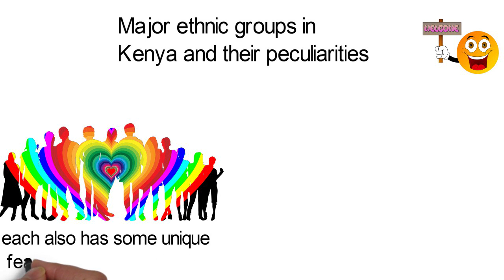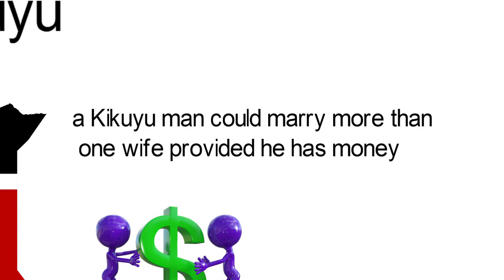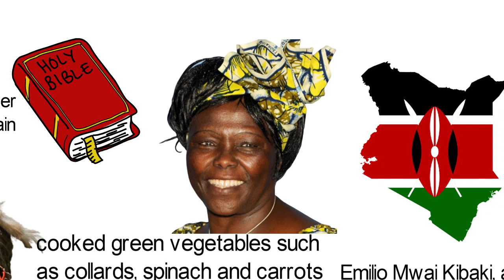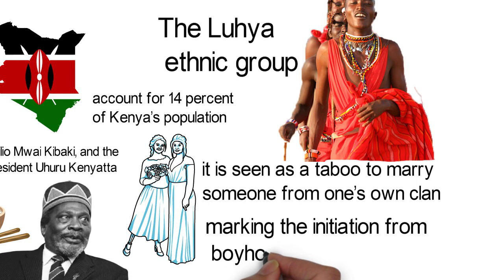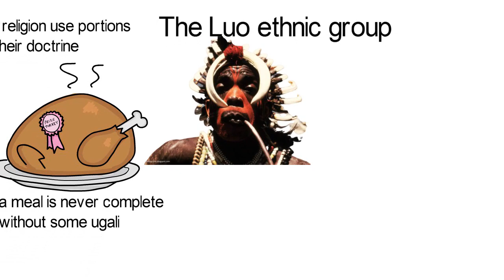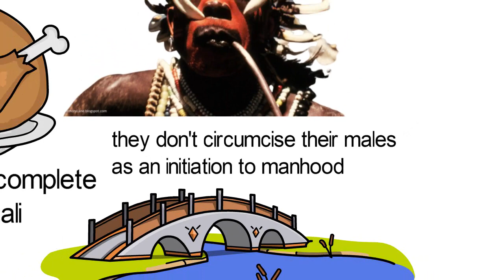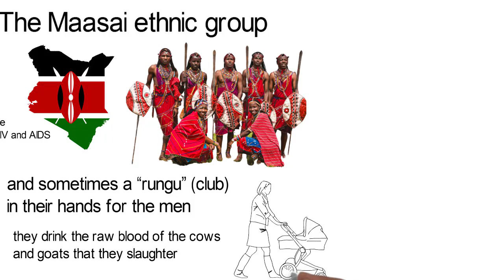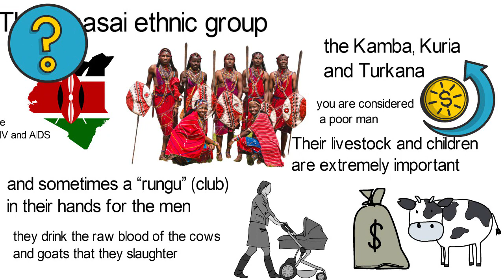Major ethnic groups in Kenya and their peculiarities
The East African nation of Kenya like most other African nations, boasts of several ethnic groups. While some of these ethnic groups have certain cultural practices in common, each also has some unique features that distinguish them.